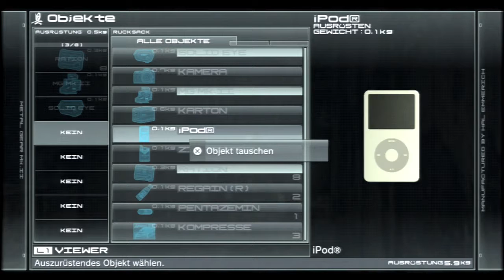LP Metal Gear Solid 4 04: Das Versteck der Miliz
Entwickler: Konami

Wir schleichen uns durch das Kriegsgebiet und gelangen in das Quartier der Miliz. Solange wir brav sind, wird uns nichts getan...